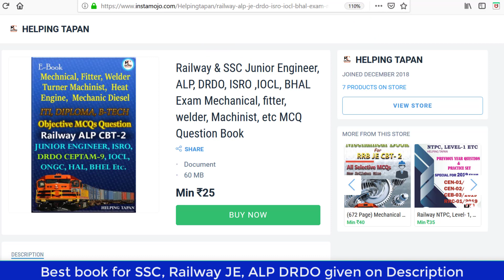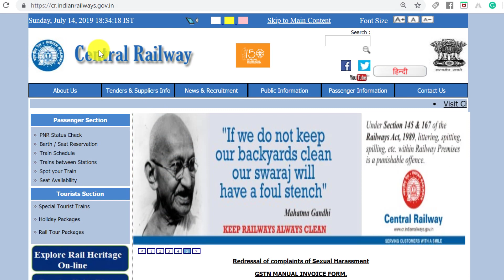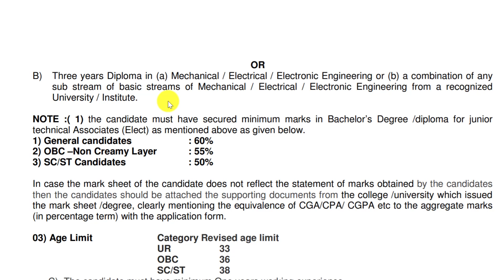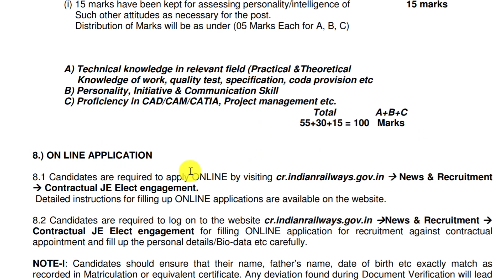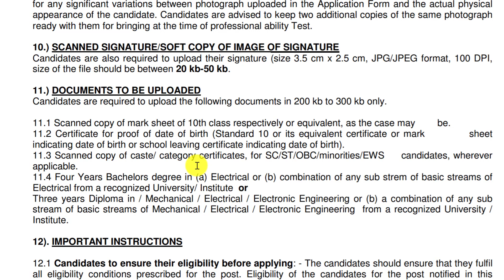Central Railway Recruitment For (JE) Junior Engineer || JCentral Railway JE Recruitment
✔✔👇👇👇👇👇👇👇--E-BOOK LINK--👇👇👇👇👇👇👇👇✔✔

👉 Technical Book for Railway JE CBT-2 & DRDO, BEL, BHEL, ISRO, IOCL etc

👉4- Download SSC JE Junior Engineer General science, MCQ Question E-Book

👉6- Railway ALP CBT-2 Engineering Drawing and Science MCQ question E-book for All trade

BOOKS

MEHTA & MURTHY Electrician English book

MEHTA & MURTHY Electrician Hindi book

Arihant Electrician Hindi book

SETHI & BALBIR Fitter English book

SETHI & BALBIR Fitter hindi book

SETHI & BALBIR MACHINIST English book

DRDO Technician A Tier-1 CBT Section B Electrician

DRDO CEPTAM - Technician 'A' Tier I & II (Electrician)

Math books-

1. QUANTITATIVE APTITUDE FOR COMPETITIVE EXAMINATIONs (English)

2. Quantitative Aptitude For Competitive Examinations (English,R S Aggarwal)

3. QUANTITATIVE APTITUDE (Hindi, Paperback, R S Aggarwal)

Reasoning books-
1. Verbal Reasoning (English, Paperback, R S Aggarwal)

2. Verbal Reasoning (Hindi, Paperback, R S Aggarwal)

G.K books-
1. arihant general knowledge subjective 2018 (English)

2. arihant general knowledge subjective 2018 (hindi)

3. lucent gk book subjective (English)

4. lucent gk book subjective (hindi)

5. lucent Objective General Knowledge ( HINDI )

6. lucent Objective General Knowledge ( English )

7. arihant Objective General Knowledge